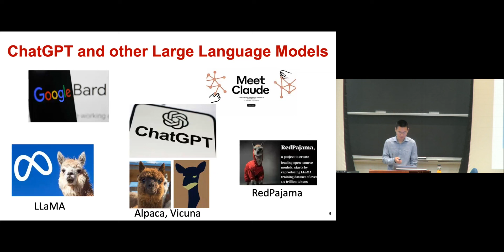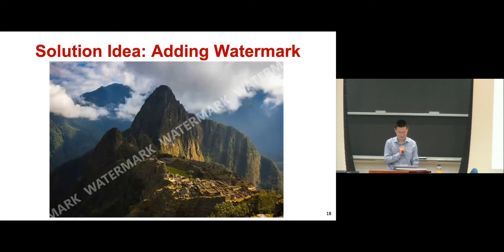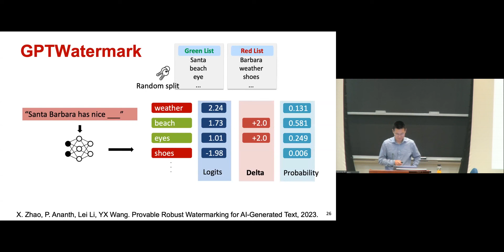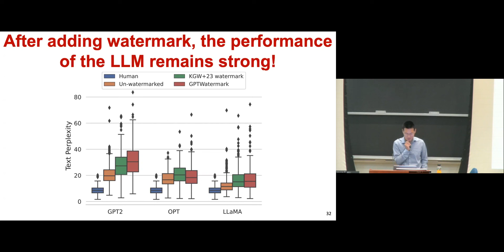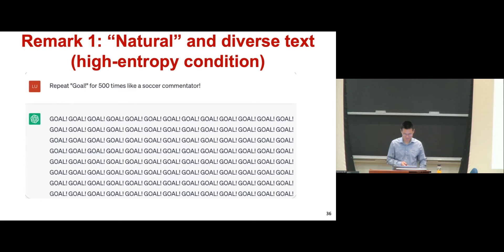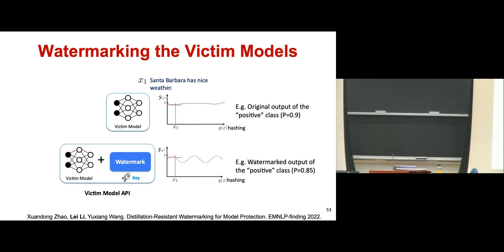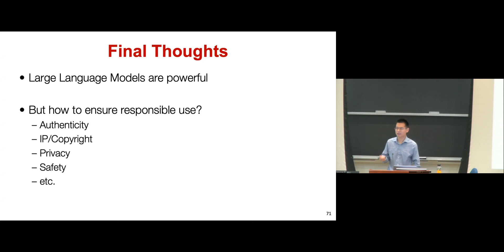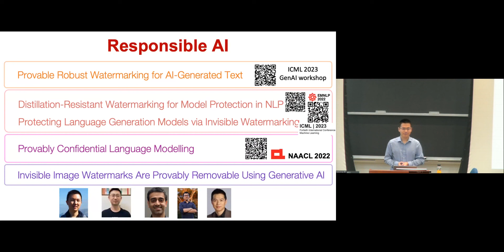Empowering Responsible Use of Large Language Models -- Lei Li (CMU)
Abstract
Large language models (LLMs) have demonstrated incredible power, but they also possess vulnerabilities that can lead to misuse and potential attacks. In this presentation, we will address two fundamental questions regarding the responsible utilization of LLMs: (1) How can we accurately identify AI-generated text? (2) What measures can safeguard the intellectual property of LLMs? We will introduce two recent watermarking techniques designed for text and models, respectively. Our discussion will encompass the theoretical underpinnings that ensure the correctness of watermark detection, along with robustness against evasion attacks. Furthermore, we will showcase empirical evidence validating their effectiveness. These findings establish a solid technical groundwork for policymakers, legal professionals, and generative AI practitioners alike.

Biography
Lei Li is an Assistant Professor in Language Technology Institute at Carnegie Mellon University. He received Ph.D. from Carnegie Mellon University School of Computer Science. He is a recipient of ACL 2021 Best Paper Award, CCF Young Elite Award in 2019, CCF distinguished speaker in 2017, Wu Wen-tsün AI prize in 2017, and 2012 ACM SIGKDD dissertation award (runner-up), and is recognized as Notable Area Chair of ICLR 2023. Previously, he was a faculty member at UC Santa Barbara. Prior to that,  he founded ByteDance AI Lab in 2016 and led its research in NLP, ML, Robotics, and Drug Discovery. He launched ByteDance’s machine translation system VolcTrans and AI writing system Xiaomingbot, serving one billion users.